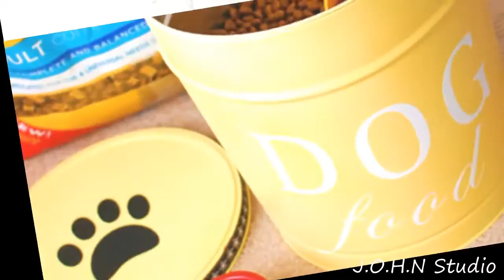100 Best Home Organization Ideas #1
This the channel share of: diy diyfurniture lifehacks Howtomake Doityourself interior homedesign homdecor tinyhouse smallhouse ...

Hope everyone likes it and welcome all comments.